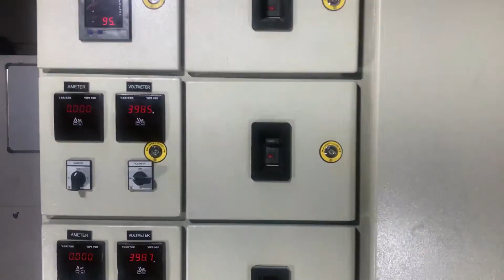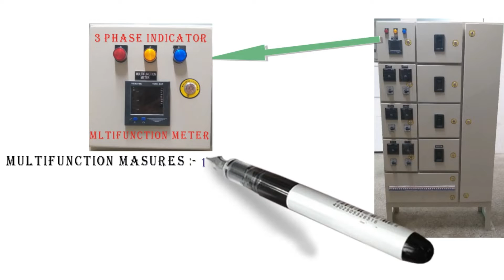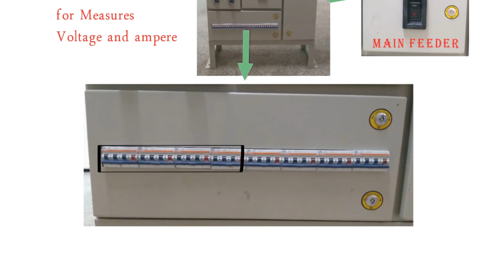Power Distribution Panel by D'mak | Ridham electronics projects | PDC panel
Power Distribution Panel (PDC panel) by D'mak.
Best prices and high quality Electrical control panels are available.

Address:-
B-123, GIDC, SECTOR-25,
ELECTRONICS ZONE,
GANDHINAGAR-382024,
GUJARAT, INDIA

We also sell other product like slim and surface color panel light, LED jelly light, COB lights, Track light, Garden Light, Decorative light, LED T5 tube light and many more.
"Our Aim Make your money Valuable" (D'Mak India).

D'MAK ENERGIA PVT LTD manufacturing unit in Gandhinagar, Gujarat.

D’Mak Energia is the leading manufacturer, wholesaler, exporter and trader of a wide range of Power Distribution Panel, Electric Control Panel, APFC Panel, Automation Panels, LED Street Lights,Wires and Cables etc. We are involved in providing our customers with a qualitative range of products in large quantity. Our organization has gained a significant position in the global market. Situated at Gandhinagar (Gujarat, India), we are backed by a wide and ultramodern infrastructural unit.

Motor Controller Center Panel (MCC)Electrical Control Panel
Power Control Centre Panel (PCC) Electrical Control Panel
APFC Panel - automatic power factor correction/control
automatic changeover panels
DCDB (direct current distribution box) control panel
Main Junction Box (MJB) control panel
ACDB - Alternating Current Distribution Board
Feeder Section Pillar (FSP Panel) Electrical control panel
MSP Electrical control panel
submarine electrical control panel
AMF Control Panel
automation panel
machine prototype panels
VCB Panels
All Electrical control panels are available for your requirement.
Led Lights, with Best Offer.
D’MAK ENERGIA PVT LTD | Manufacturer and Exporters (Gandhinagar,Gujarat).